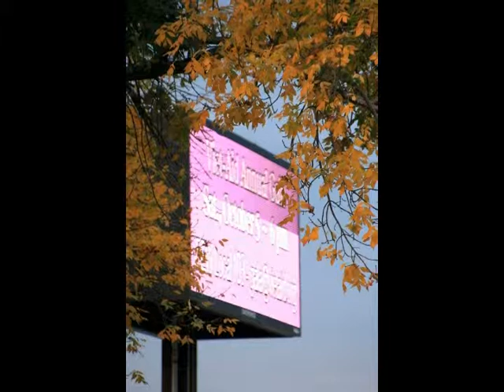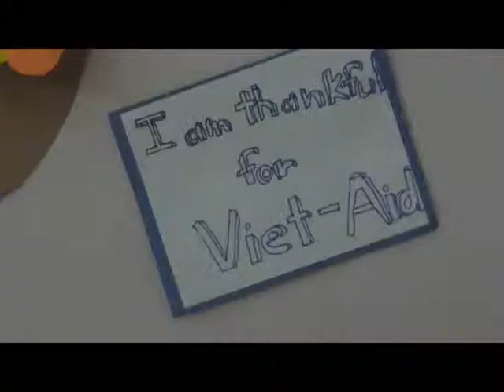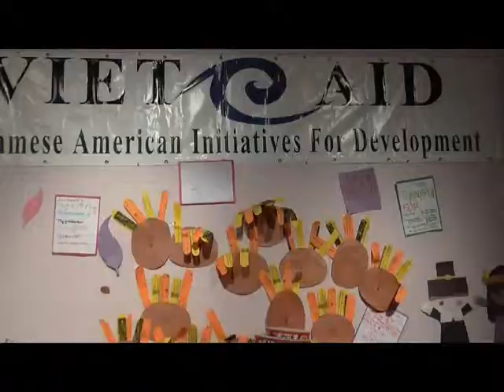VietAID 2013 Report